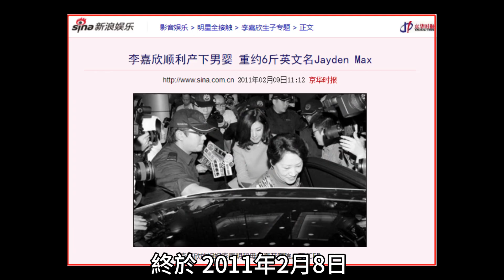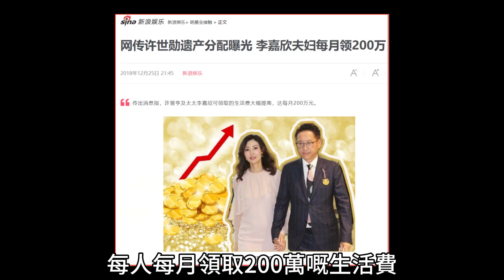那怪長得不像？ ！ 原來不是親生，李嘉欣終於承認兒子真實身分！ 許晉亨得知氣暈，揚言償還20億！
推薦視頻：
做夢都不敢相信！ 佘詩曼藏了多年的男人竟是他！ 現男方真實背景曝光，難怪拒絕嫁富豪狠甩鄭嘉穎#佘詩曼#TVB

40歲胡定欣官宣戀情！ 直言婚期已定！ 男友身份驚人！ 前任陳展鵬送上祝福！

獨家震撼！文壇巨星張英才孤獨離世，女兒拒絕送終，終年88歲！女兒在葬禮上説：'我爸他早該死了'！這背後究竟隱藏着怎樣不為人知的家庭秘辛？是遺產爭奪還是深仇大恨？